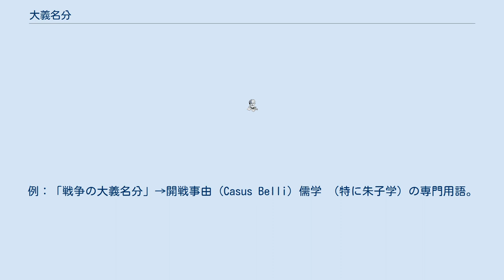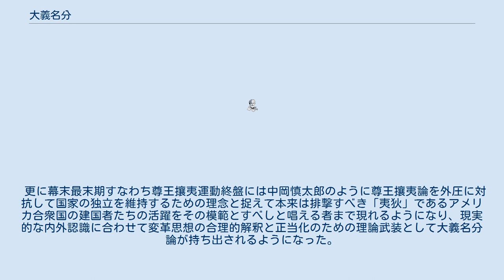大義名分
大義名分（たいぎめいぶん）とは、 現代日本語で、「重大な行動を起こす際の名目・根拠・事由」をさす。
例：「戦争の大義名分」→開戦事由 (Casus Belli) 儒学 （特に朱子学）の専門用語。
1の由来だが1の意味は薄い 。
儒学者が「大義名分」という四字の語句を使うことも基本的に無い。
「大義」「名分」のように分けて言う方が多い。
→「正名 (思想)名分を正す」も参照。
 この記事では2を扱う。
 儒教文化圏では古くから、君臣・父子などの関係（名）には、相応の責任・役割（分）が付随し、それは正当なる人倫の分限に基づいた価値判断（大義）に基づいて正否が定まると考えられていた。
このため、古来より現実及び過去の経験的実証的知識の蓄積である史実と「華夷内外」・「是非善悪」といった名分を組み合わせて大義名分の有り様についての議論が行われるとともに、これに基づいた倫理的価値判断をもって現実の事象を評価することが試みられた。
 その理念的源泉は孔子がまとめたとされる『春秋』であり、宋・司馬光の『資治通鑑』や朱熹の『資治通鑑綱目』はこれを継承しようとする試みであった。
 日本では儒学者のみならず国学者の間でも様々な説が立てられた（大義名分論）。
特にその延長上に位置づけられるのが、幕末の尊王攘夷論である。
ただし、尊王論も攘夷論も本来は内に「君臣の義」、外に「華夷の弁」を強調するもので実際の政治体制（幕藩体制）と直ちに対立するものではなかった。
しかし、その価値基準は個々の価値判断（大義）に基づくものであったから、社会の安定期には儒教と皇室の権威に基づいた保守的な現状維持論に過ぎなかった尊王攘夷論が、江戸時代後期の政治・社会の不安定期には一転して政治の革新を求める運動に転化することとなり、山縣大弐の『柳子新論』（1759年）や藤田幽谷の『正名論』（1791年）のように体制変革に踏み出す主張も現れるようになったのである。
 更に幕末最末期すなわち尊王攘夷運動終盤には中岡慎太郎のように尊王攘夷論を外圧に対抗して国家の独立を維持するための理念と捉えて本来は排撃すべき「夷狄」であるアメリカ合衆国の建国者たちの活躍をその模範とすべしと唱える者まで現れるようになり、現実的な内外認識に合わせて変革思想の合理的解釈と正当化のための理論武装として大義名分論が持ち出されるようになった。